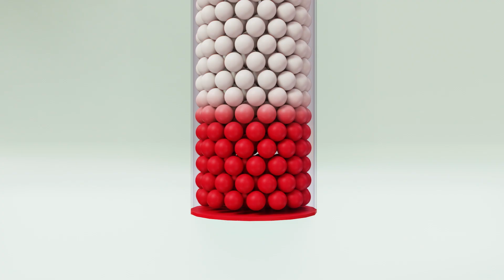Vehículos de construcción + más rimas de cuna y canciones para niños -Baby yoyo